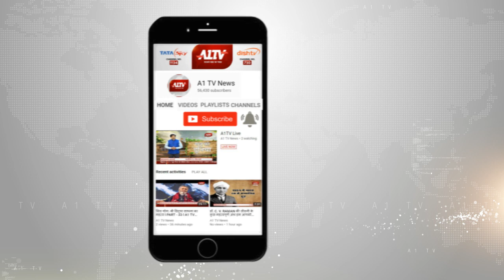टोंक से कांग्रेस प्रत्याशी नमोनारायण मीणा ने नामांकन भरा, CM ने रेल सेवा शुरू करने का दिया आश्वासन